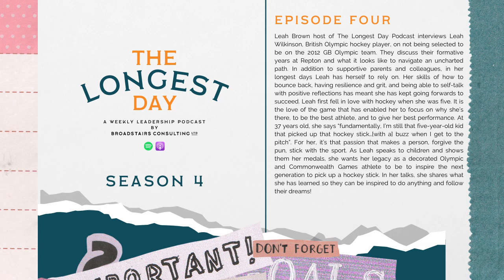S4E4 - Leah Wilkinson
Leah Brown host of The Longest Day Podcast interviews Leah Wilkinson, British Olympic hockey player, on not being selected to be on the 2012 GB Olympic team.

They discuss their formative years at Repton and what it looks like to navigate an uncharted path. In addition to supportive parents and colleagues, in her longest days Leah has herself to rely on. Her skills of how to bounce back, having resilience and grit, and being able to self-talk with positive reflections has meant she has kept going forwards to succeed.

Leah first fell in love with hockey when she was five. It is the love of the game that has enabled her to focus on why she’s there, to be the best athlete, and to give her best performance. At 37 years old, she says “fundamentally, I’m still that five-year-old kid that picked up that hockey stick…[with a] buzz when I get to the pitch”. For her, it’s that passion that makes a person, forgive the pun, stick with the sport.

As Leah speaks to children and shows them her medals, she wants her legacy as a decorated Olympic and Commonwealth Games athlete to be to inspire the next generation to pick up a hockey stick. In her talks, she shares what she has learned so they can be inspired to do anything and follow their dreams!